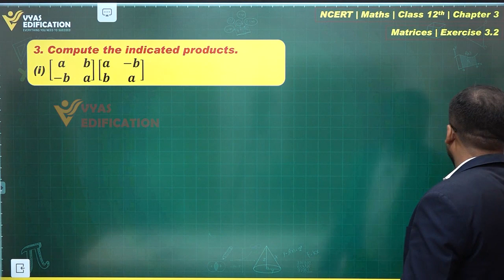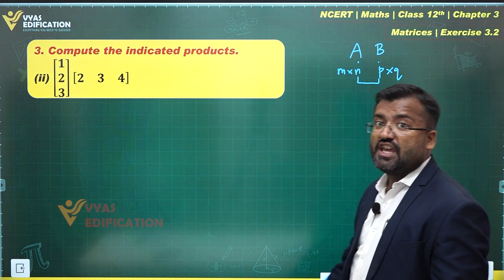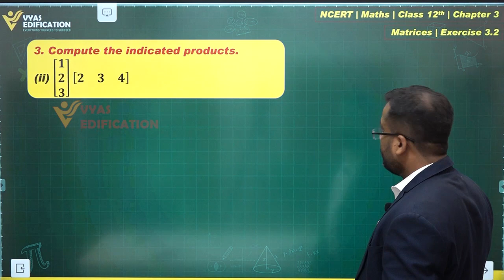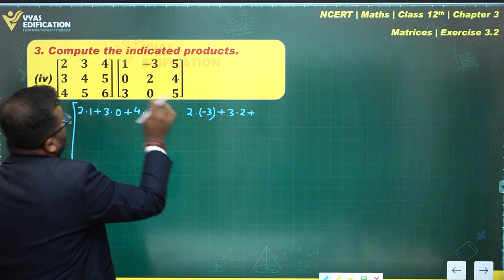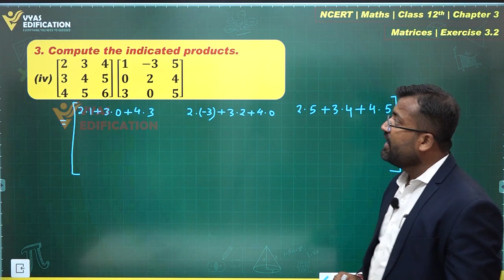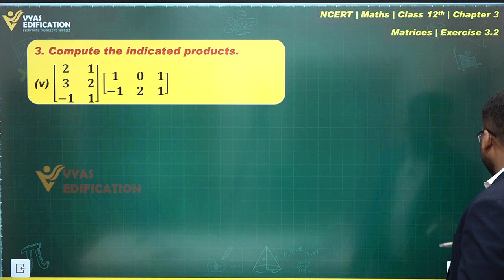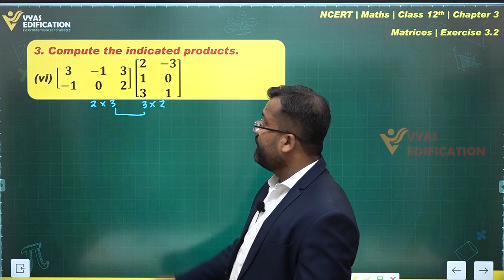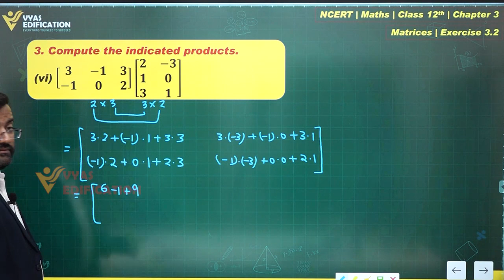NCERT 12th Maths Chapter 3 Exercise 3 2 Q 3 Matrices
3.  Compute the indicated products.
 (vi) [■(3&-1&3@-1&0&2)][■(2&-3@1&0@3&1)]

12th Passed or currently in 12th  Students - Path Breaker JEE (1 Year online exhaustive course)

For NEET
12th Passed or currently in 12th  Students - Path Breaker NEET (1 Year online exhaustive course)

CBSE Solutions
NCERT Solutions
NCERT 11th
NCERT 11
CBSE 11th
11th Solutions

 (vi) [■(3&-1&3@-1&0&2)][■(2&-3@1&0@3&1)]